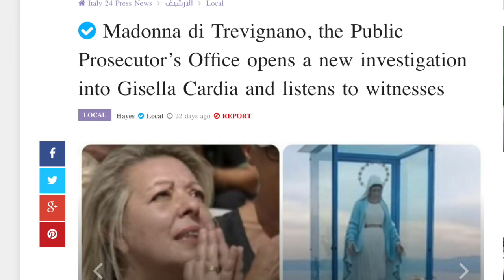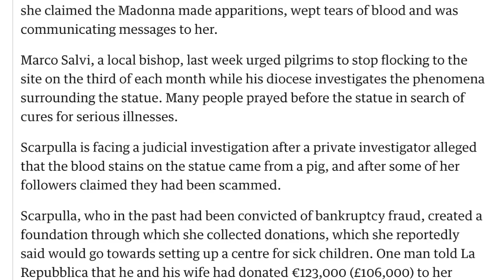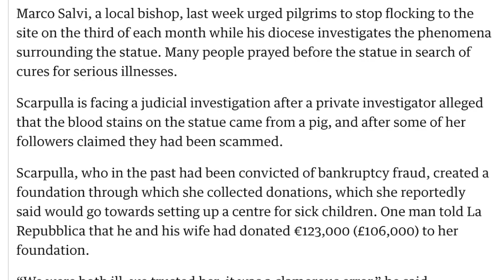Pope Francis Addresses Alleged Seer Gisella Cardia Catholic End Times Messages Prophetic Mystic